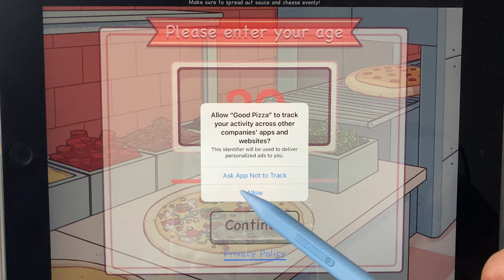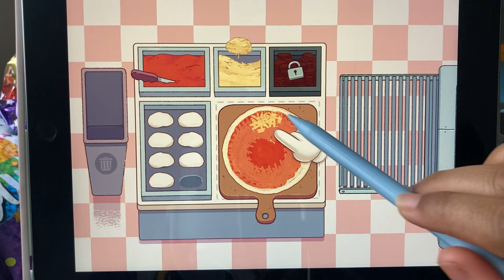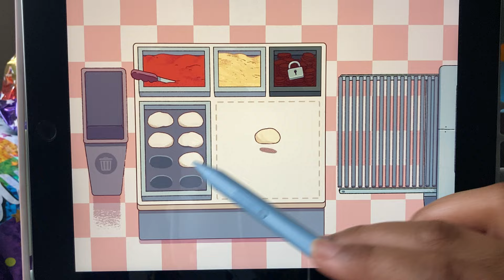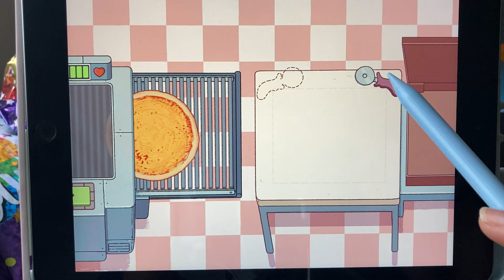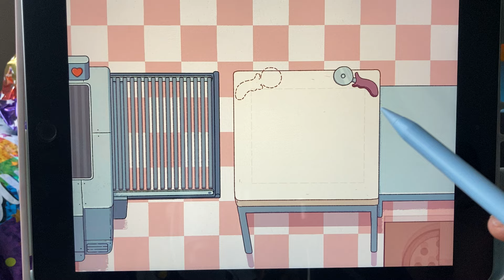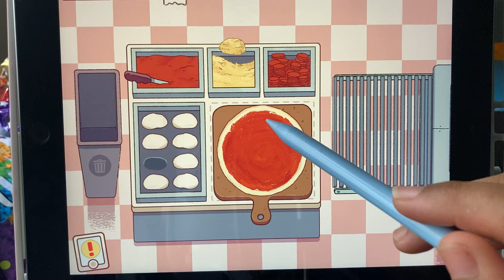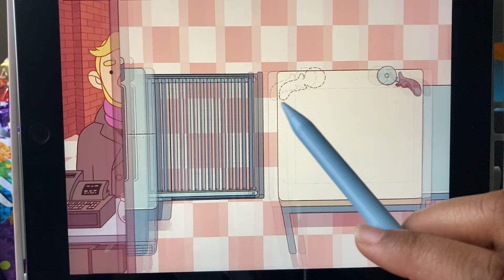GOOD PIZZA, GREAT PIZZA🍕clicky whispers (iPad asmr)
Tags 🏷️

Asmr asmr for sleep sleep aid